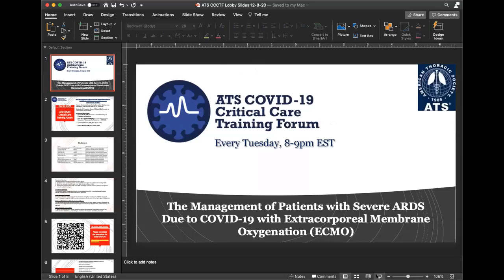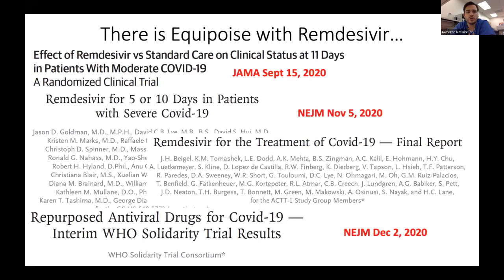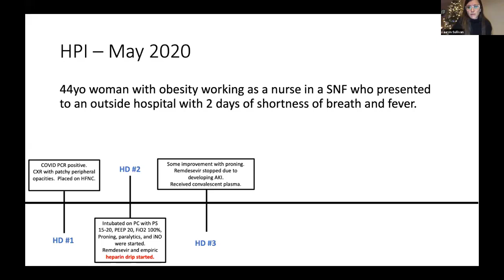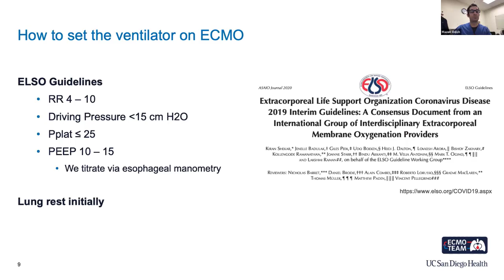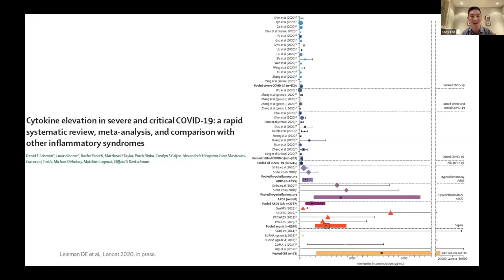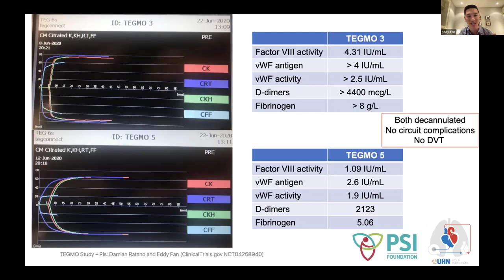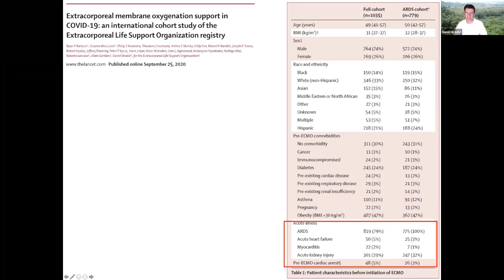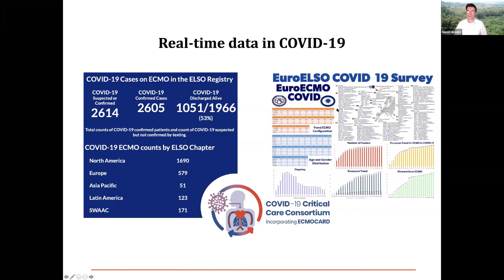COVID-19 Critical Care Training Forum: Episode 27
COVID-19 Critical Care Training Forum: The Management of Patients with Severe ARDS Due to COVID-19 with Extracorporeal Membrane Oxygenation (ECMO)

Moderator & Chair: Laura Crotty Alexander, MD, UCSD
Moderator & Presenter: Mazen F. Odish, MD, UCSD
Presenters/Discussants: Daniel Brodie, MD, Columbia College of Physicians and Surgeons; Eddy Fan, MD, PhD, FRCPC, University of Toronto and UHN/MSH; Cameron McGuire, MD, Fellow, UCSD; and Lauren Sullivan, MD, Fellow, UCSD